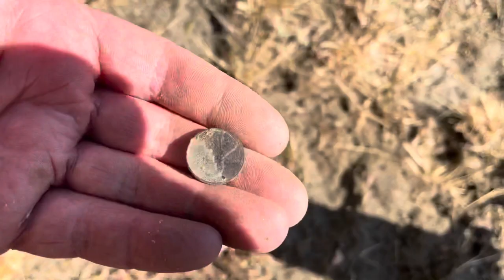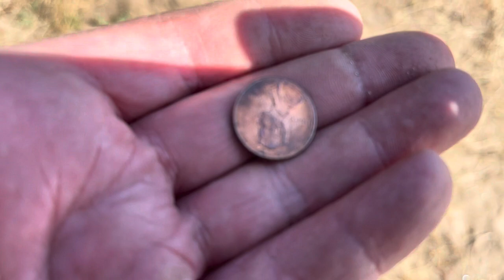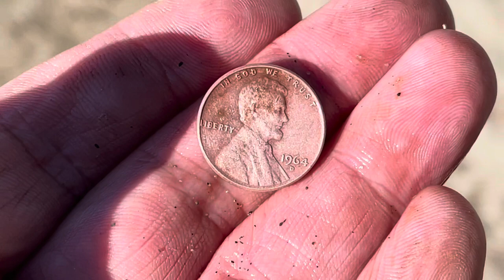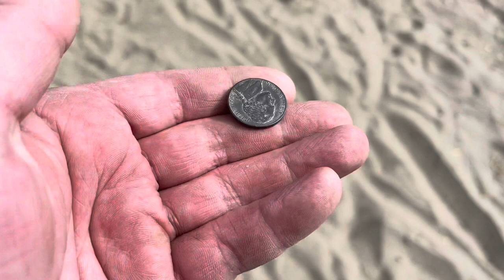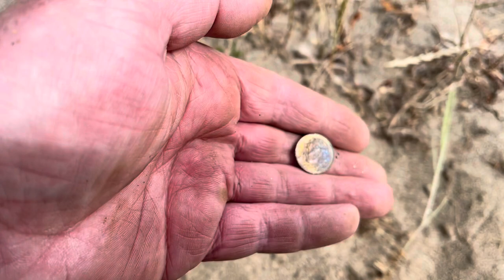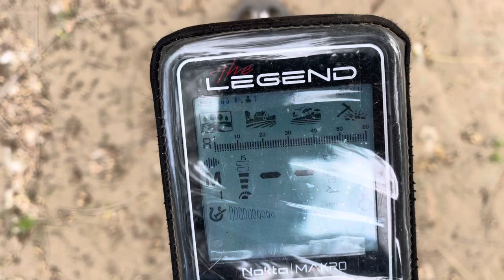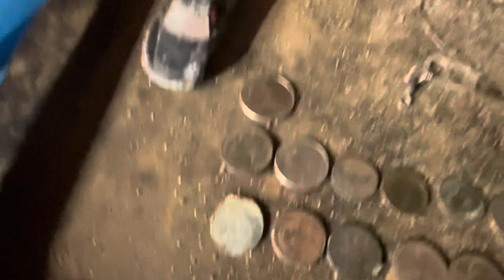MDAS with Matt S9E17 The Legend at Bottle Cap Beach with the 6 inch coil. How will it do?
It’s Mother’s Day so after I send out all my Mother’s Day greetings, I decided to finally get out for a hunt. The Legend and it’s tiny 6” coil and another shot at Bottle Cap Beach.